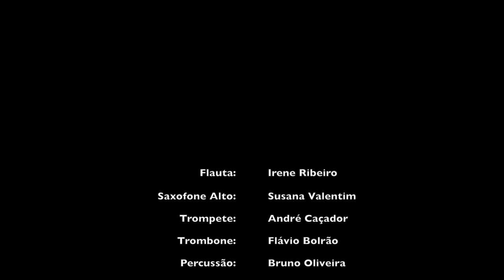Luís Lopo - Short Movie - Grupo de Música Contemporânea de Évora, Christopher Bochmann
Estreia da obra "Short Movie" pelo Grupo de Música Contemporânea da Universidade de Évora sob direcção de Christopher Bochmann, num concerto integrado na "Semana da Composição", organizada pela Escola Superior de Música de Lisboa.

19 de Maio de 2016

Valter Hugo Mãe: “o homem que já não sou”,
in “contabilidade”, Alfaguara Portugal, 1.ª edição, 2010

“o homem que já não sou

não me olhes agora que estou
mais velho e não correspondo em
nada ao homem que
amaste, procura encarar a tristeza
sem me incluíres, seria demasiado
cruel que me usasses para a
dor. para ti
quis trazer as coisas mais belas
e em tudo o que ﬁz pus o
cuidado meticuloso de quem
ama. não me obrigues a cortar os
pulsos quando fores num minuto ao
jardim com o cão

esta noite, sem notares, sustive a
respiração e quase morri. não deste
por nada. julgaste que voltei a
ressonar e até terás esboçado um
sorriso. e se eu pudesse morrer
enquanto sorris, pergunto

deixo para depois, ou talvez
desista. mas não pode ser se
tu me olhares em busca de tudo o que
já não existe. não pode ser, levo a
faca maior para debaixo do meu
travesseiro, juro-te que me
mato se continuares assim”

Flauta:
- Irene Ribeiro

Saxofone Alto:
- Susana Valentim

Trompete:
- André Caçador

Trombone:
- Flávio Bolrão

Piano:
- Pedro Filipe

Percussão:
- Bruno Oliveira

Guitarras:
- Miguel Matos
- Inês Sousa

Violinos:
- Mário Gunza
- Hugo Santos
- Ricardo Almeida

Direcção: Christopher Bochmann